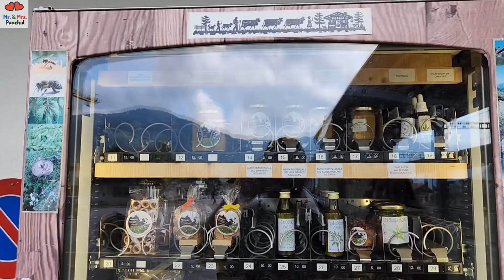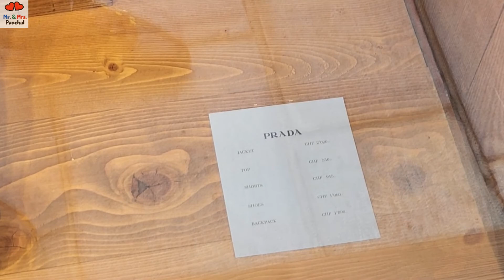Gstaad Switzerland | Costliest village of Switzerland | Bollywood Songs Shooting Destination | DDLJ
Limited offer available 🙂

In ep 3 of our Switzerland Trip, we will take you to a village called as Gstaad which is the costliest village of Switzerland. We took a 2 hour journey from Interlaken to Gstaad which is also famous as Bollywood songs shooting destination. One of the iconic Bollywood movie which we all admire is DDLJ and many romantic scenes of DDLJ have been shoot in this town. Also many other Bollywood movies songs have been shoot here. So join us and see the mesmerizing village of Gstaad.
So, what are you waiting for. Watch this video till the end. Plus, watch all the next vlogs of this trip which are lot more interesting.

Music Credits for music used in video 👇
Please use this platform for your music.

The gadgets we use for shooting video 👇
Hohem isteady X2 Gimbal
Panasonic LUMIX LX 10 Camera
Selfie Ring Light

Some of the items you can buy from amazon which you won't get anywhere and WE ARE USING THEM:
USB Chargeable Fan for home/office
Rotating Solar Car Perfume

About Switzerland 👇
Switzerland has been the world’s most favourite holiday destination for decades now and the reason can be seen as soon as you get off the plane! Switzerland is home to simple breathtaking scenery with the  landscape being dotted with towering peaks, shimmering lakes and countless waterfalls.

Switzerland has entertained tourists for a very long time and this means that here, you will be able to get tailored experiences like nowhere else.  You can be a part of fascinating train journeys through pristine landscapes, walk on suspension bridges that seem to float between two mountains offering panoramic views, walk behind waterfalls and through frozen glaciers.

Having said that, Switzerland tourism involves a lot more than your days out into the wild! Swiss people also have a distinct culture with age-old civilizations still living in their traditional chalet-style homes. If you are lucky, you will be able to spot the locals in their traditional attire, playing their huge alphorns in the marketplace.

You can also visit the remote villages you get a taste of true Swiss culture! The Swiss countryside is dotted with numerous castles, forts and their ruins with fascinating histories. You can visit several scenic landmarks that sit alongside its numerous lakes and walk through centuries old vineyards  that follow age-old techniques.

Apart from the quintessential villages and towns, you can also enjoy the more cosmopolitan and modern side of the Swiss country through its cities and metropolises. You can visit Geneva and experience first-hand some of the world’s most sophisticated machinery at CERN.

Or, you can go to Zurich to witness some of the most contemporary and eclectic architecture in the world! Also, you can visit Basel which is considered an arts capital of the world with its modern installations of Art Basel which showcase the best in the world of  contemporary art.

About GSTAAD
In terms of size, Gstaad is just your average Swiss village, but its reputation as a fashionable mecca for the jet-set is global. Surrounded by some of Switzerland's finest alpine scenery, Gstaad lies in the south west of the country, about two hours' drive from Geneva or Zurich on the boundary between the Bernese Oberland and the Vaud Alpes.

Gstaad is a friendly car-free village. A rather charming, attractively located place full of restored weathered-wood chalets between four gently sloping valleys. It is pleasing with a variety of sporting activities and social events during most of the year.